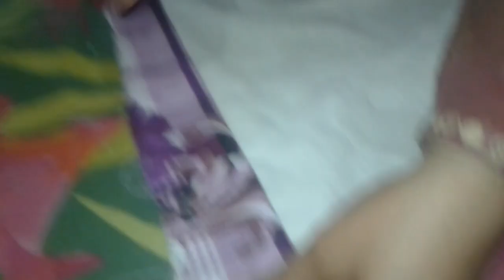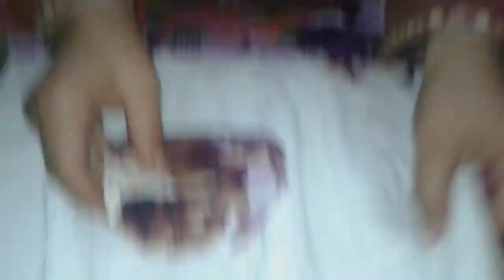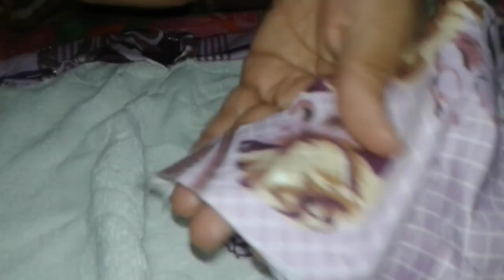إعادة تدوير # الفوط القديمه تنفع مشروع مربح 😚اللي هيشوفها مش هي هيصدق من جمالها ان دي شغل ايديكي 😍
إعادة تدوير الفوط القديمه بأسهل طريقه والنتيجه هتبهرك إن شاء الله وهتوفري وهتجددي مطبخك من حاجات كنتي هترميها وتنفع فكرة مشروع مربح للسيدات من المنزل والمكسب مضمون بإذن الله الحاجات دي بتيتباع غاليه جدا بس انتي تقدري تنفذيها بمنتهي السهولة واتمني لو عجبكم الفديو ماتنسوناش الايك والشير وهستني تعليقاتكم واللي ما اشتركش في القناة يشترك ويفعل الجرس علشان يوصلكم كل جديد ولكم منى كل الحب و التقدير